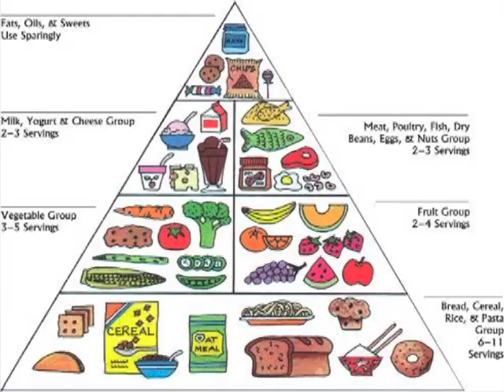Loren Cordain talks about Grains, Paleo Eating, Autism and why potatoes can cause leaky gut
Loren Cordain, author of the Paleo Diet, talks about his new book, the Paleo Answer, and why he thinks people with autoimmune diseases need to go beyond gluten and dairy free to avoiding all grains, dairy, beans and potatoes.  He talks here with Shelley Schlender of meandmydiabetes.com